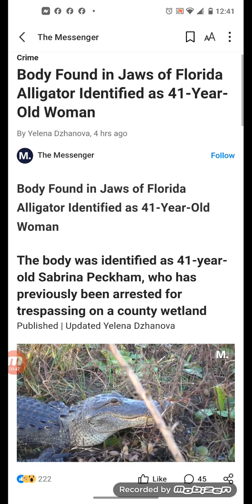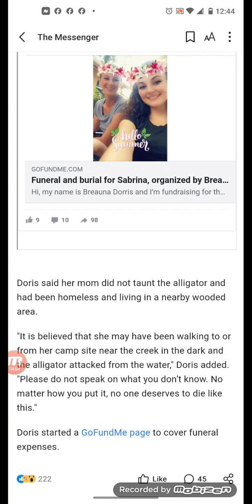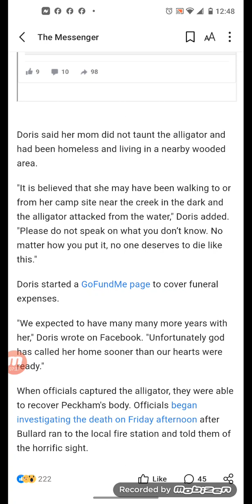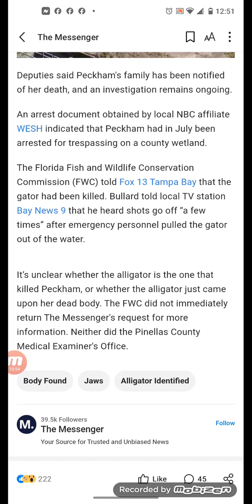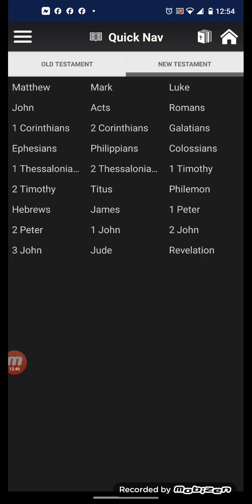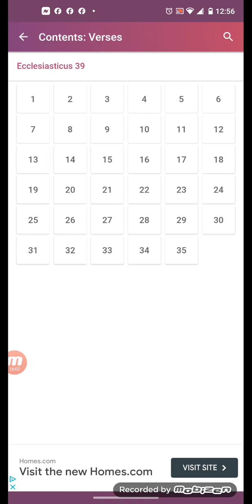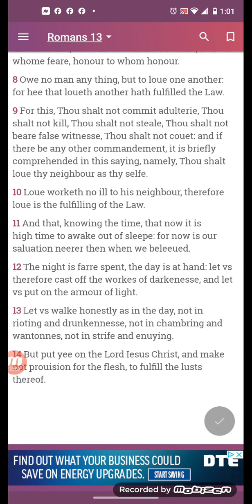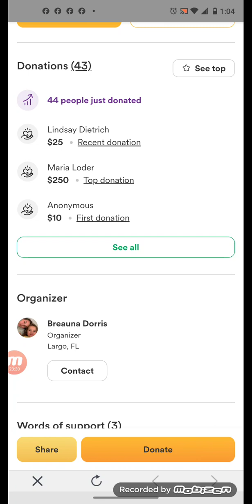Body Found in Jaws of Florida Alligator Identified as 41-Year-Old Woman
The body was identified as 41-year-old Sabrina Peckham, who has previously been arrested for trespassing on a county wetland